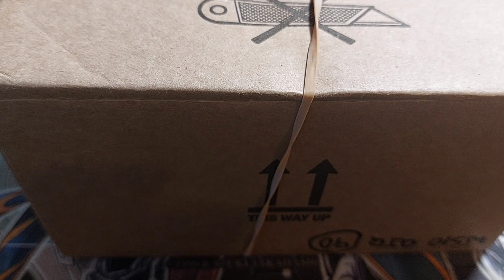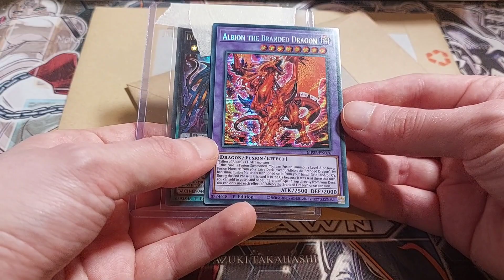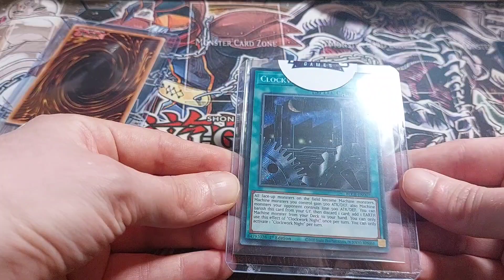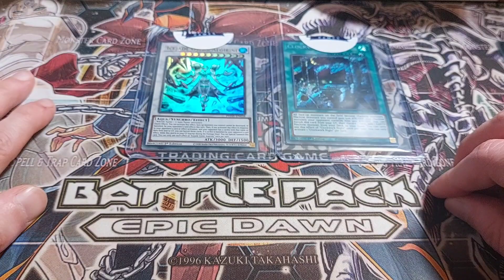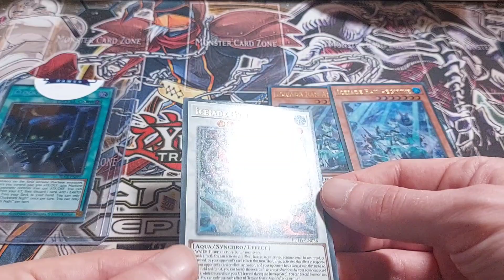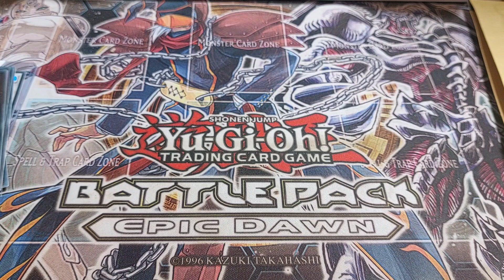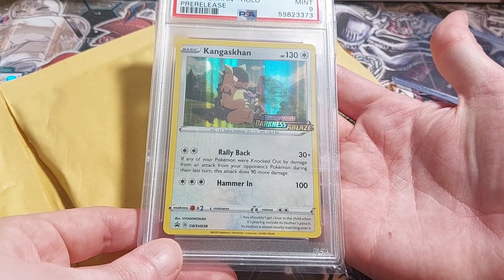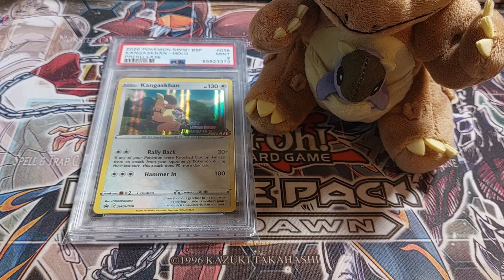My First Ever PSA Graded Card - Yugioh & Pokemon Trading Card Game Mail Opening - Tier Zero Gaming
Pokemon TCG,Pokemon Trading Card Game,Pokemon Cards,Trading Card Games,TCG,TCGs,Yugioh,Yugioh Mail Opening,Icejade,D/D/D,Yugioh Cards,Mail Opening,Nerd Life,Geek Life,Collectables,Collectibles,Card Games,PSA Grade,Graded Cards